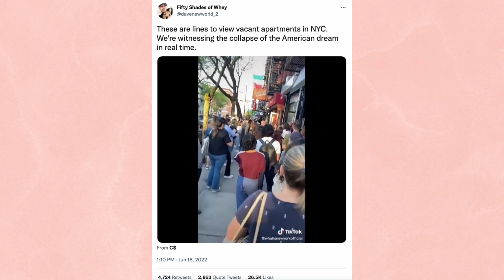when phd's got you dying .-.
its been a bit but I guess that comes with the territory of a neuroscience phd. how do I juggle school, work, social life, youtube, and more? tune in to find out!

this video is not sponsored by any brands or items listed in my kits. the links provided are affiliate links, so I may make a small percentage off the sale of qualifying items at no extra cost to you :)

stock footage, end card, and music is from storyblocks